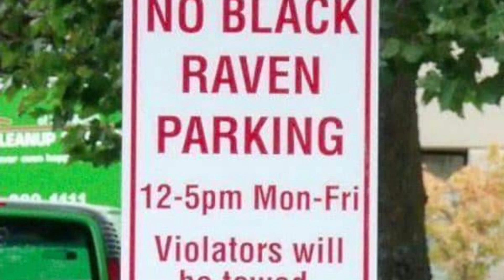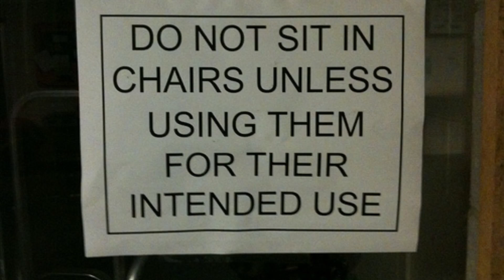Reading Funny Signs CCCLXIII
Episode Title: My Funny Valensign